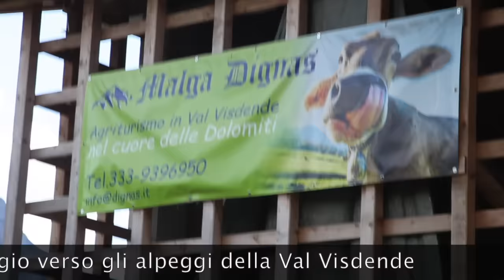La monticazione a Costalta (San Pietro di Cadore). Adotta una mucca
In un video di Marco Corticelli il viaggio delle mucche da Costalta alla Malga Dignas in Val Visdende.
E l'iniziativa "Adotta una Mucca", per aiutare l'attività in questo bellissimo, ma difficile territorio; grazie all'adozione, i pastori potranno continuare ad accudire al meglio le mucche, a dar loro solo alimenti di alta qualità e continuare a far produrre i buonissimi prodotti caseari.